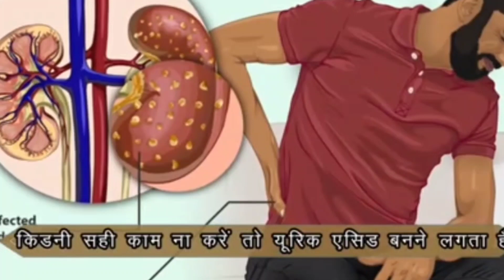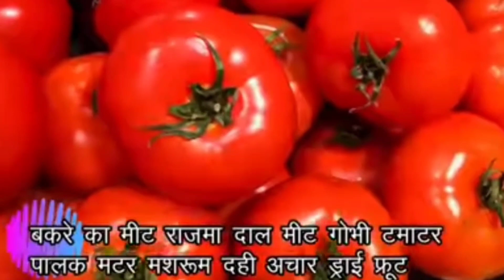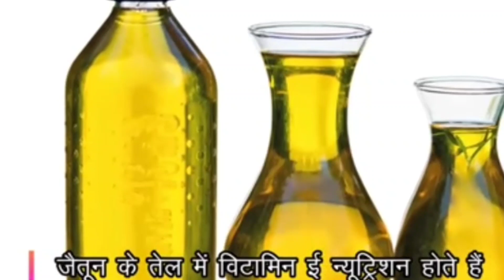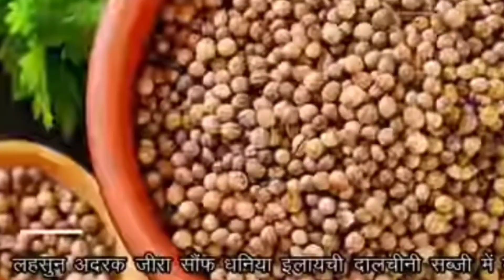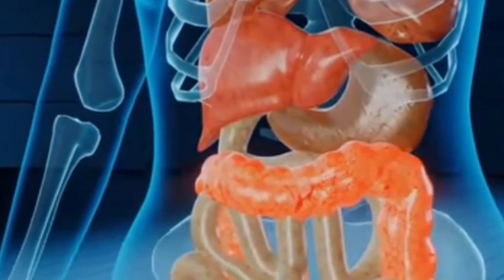यूरिक एसिड को तुरंत कम करने के लिए खाएं इन चीजों को// diet for contro uric acid// uric acid